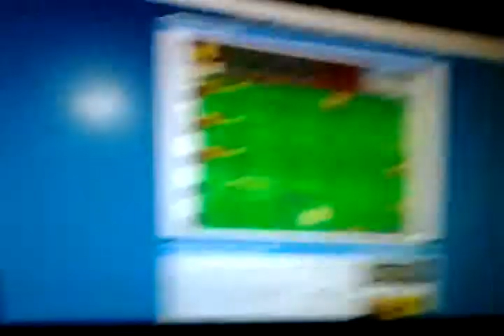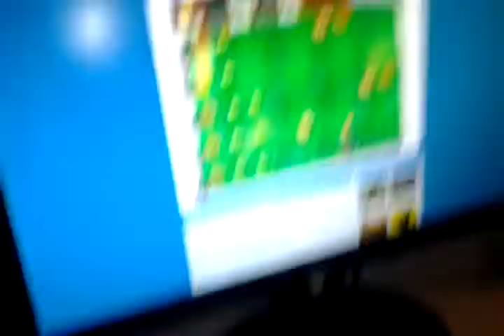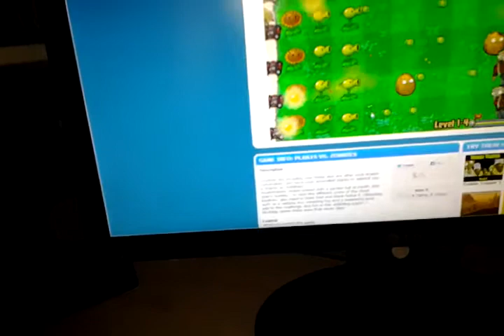plants vs zombies episode 4